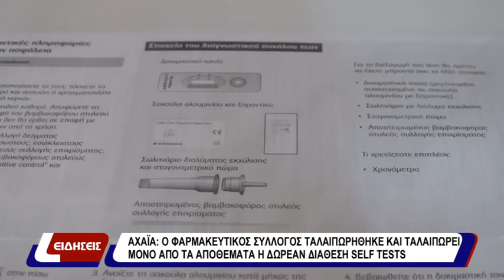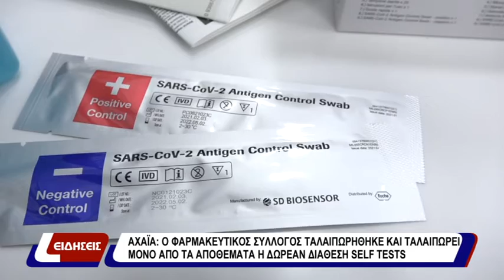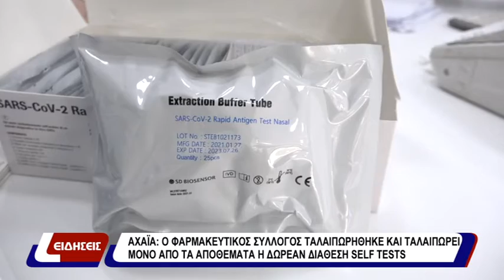ΑΧΑΪΑ: Ο ΦΑΡΜΑΚΕΥΤΙΚΟΣ ΣΥΛΛΟΓΟΣ ΤΑΛΑΙΠΩΡΗΘΗΚΕ ΚΑΙ ΤΑΛΑΙΠΩΡΕΙ | 07-06-21